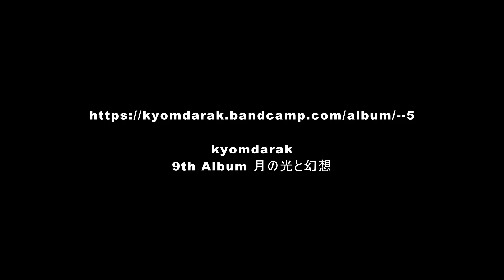kyomdarak - 焦土と未来 Japanese Blackmetal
BlackMetal band "kyomdarak"